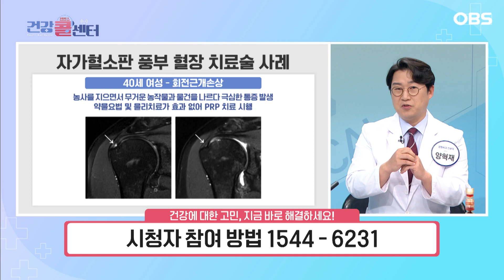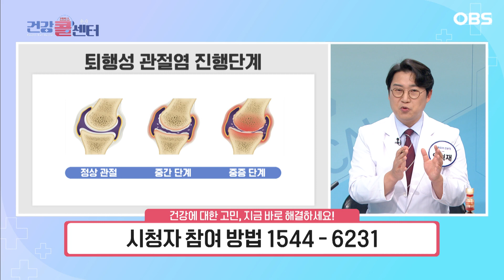[건강 콜센터] '재생치료'부작용 없이…회복 가능?!